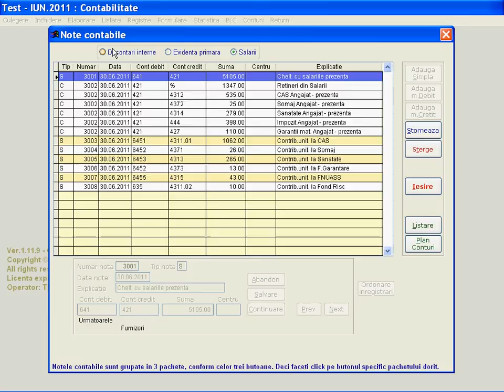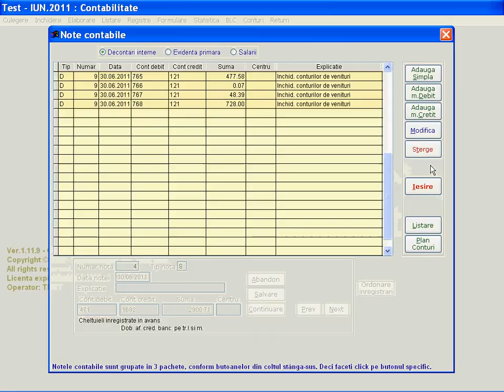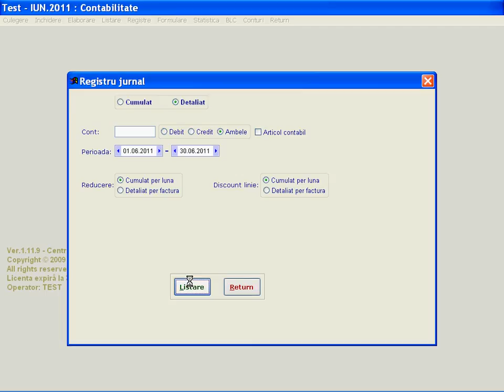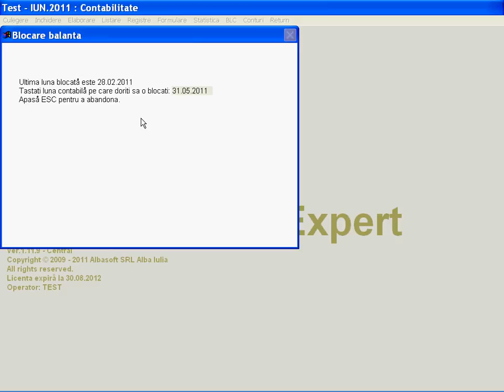Contabilitate Albasoft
Contabilitate Albasoft: Albasoft - Experienta din anul 2001 in programe de evidenta primara si contabilitate. Peste 300 de clienti.

Activitati desfasurate: realizare programe informatice, service software, vanzare tehnica de calcul, service hardware, asistenta tehnica si consultanta in domeniul informatizarii activitatilor economice , cat si vanzare, fiscalizare si service case de marcat.